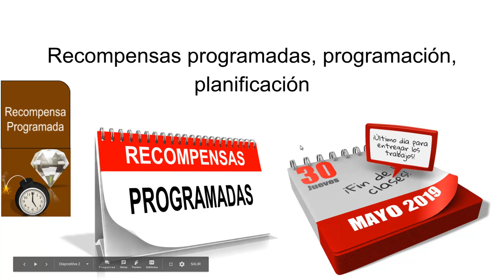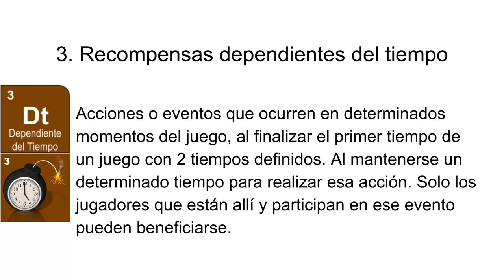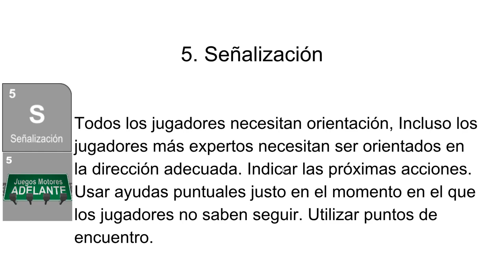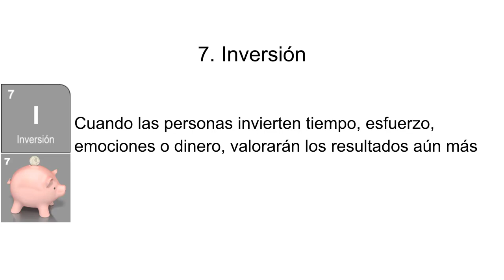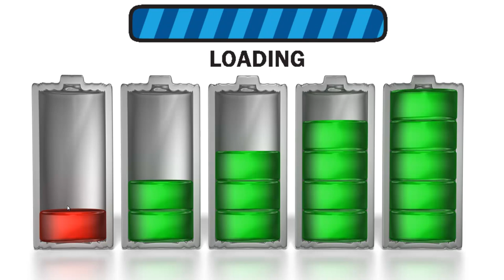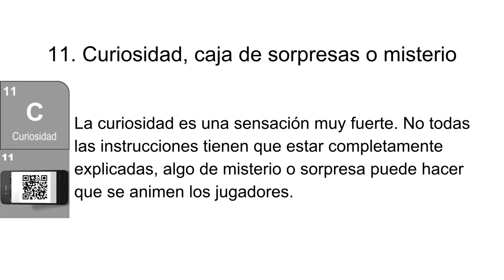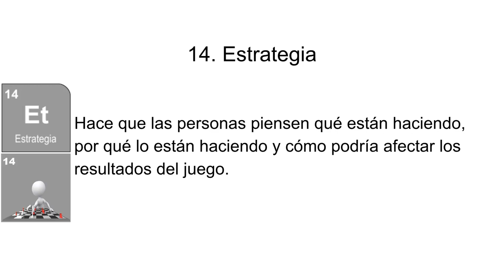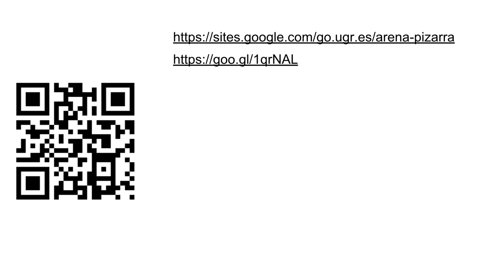Tema 2-3 JM Juegos Motores Recompensas y Mecanismos generales